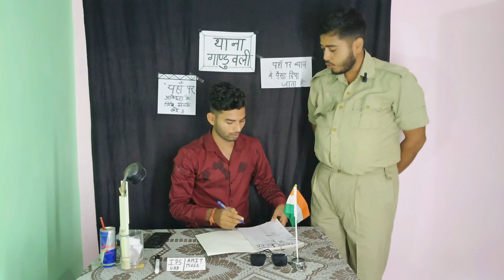Mission Kaatil Kidnappers - Full Video | Full Comedy Video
Editor :- Brijesh Patel
Cameraman :- Brijesh Patel
Producer :- Azad Patel
Director :- Brijesh Patel, Amit Patel, Abhishek Singh, Ankit Singh